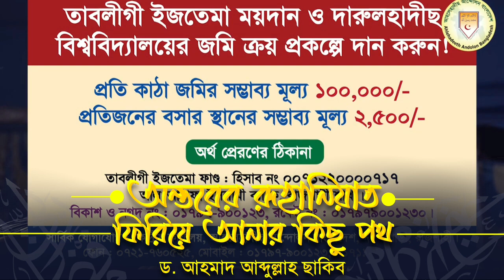অন্তরের রুহানিয়াত ফিরিয়ে আনার কিছু পথ┇ড. আহমাদ আব্দুল্লাহ ছাকিব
🔴অন্তরের রুহানিয়াত ফিরিয়ে আনার কিছু পথ

dr ahmad abdullah saqib, ahmad abdullah saqib, dr ahmad abdullah sakib, abdullah saqib,